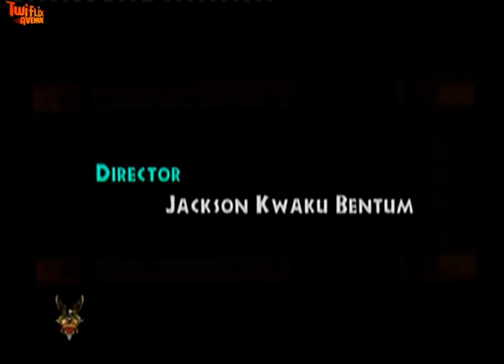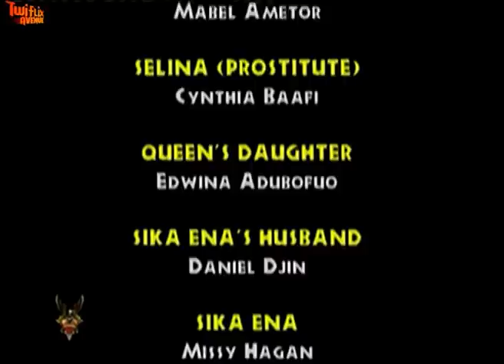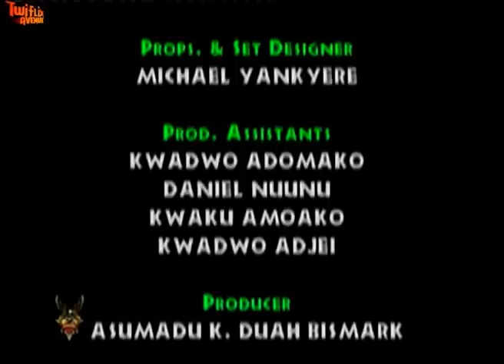PROPHET ONE 2 - KUMAWOOD GHANA TWI MOVIE - GHANAIAN MOVIES